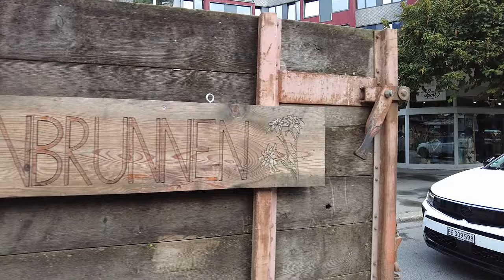Alpabfahrt 2023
🔴Wir finanzieren alle Videos aus privaten Mitteln, wenn Du uns unterstützen möchtest, würden wir uns über eine Spende sehr freuen:
Hier gehts zum Spendenkonto